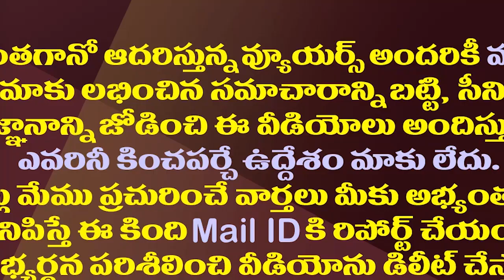ఎమ్మెల్యే చెవిరెడ్డికి ఊహించని వరమిచ్చిన లోకేష్.!| YCP MLA Chevireddy Happy With Lokesh Announcement